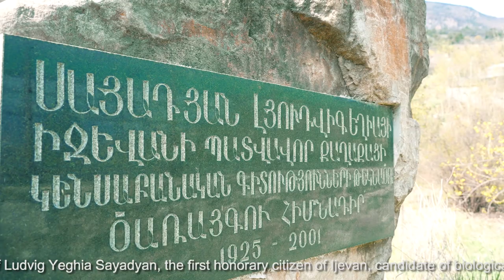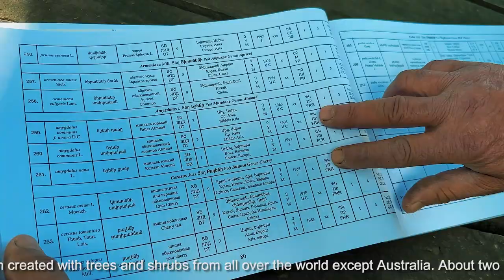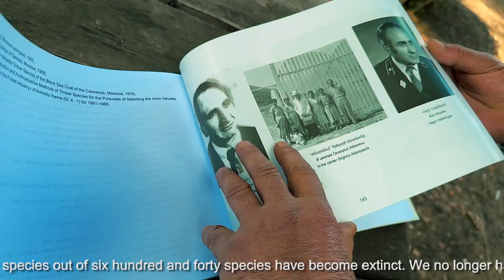Իջևանի դենդրոպարկը վերացնում են / Ռեքվիեմ / դոկումենտալ / ահազանգ / Реквием иджеванского дендропарка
Դոկումենտալիստիկա
Այս տեսագրության մեջ Հայաստանի լավագույն ծառագետներից մեկը, Իջևանի դենդրոպարկի տնօրեն Մեխակ Սայադյանը ներկայացնում է փաստեր այն մասին, որ 2018 թվականի հեղափոխությունից հետո Հայաստանի ղեկին եկած փաշինյանական կառավարության հետևողական քայքայիչ գործողություններ է սկսել Իջևանի դենդրոպարկը վերացնելու ուղղությամբ։ Այդ գործում մեծ դեր է խաղում իշխանությունների հովանավորյալ Իջևանի գինու գործարանի ղեկավարությունը։ Գործարանը փոխել է Աղստև գետի հունը, խախտելով մի շարք օրենքների պահանջները, սակայն չնչին գումարով է միայն տուգանվել, իսկ հարևանությամբ գտնվող Իջևանի դենդրոպարկում գինու գործարանի գործողությունների հետևանքում սկսել են չորանալ օրիգինալ կոլեկցիայի ծառերն ու բույսերը։
Քննչական վարույթում գտնվող Իջևանի դենդրոպարկի մի մասը ՇՄՆ֊ն վարձակալության ապօրինի մրցույթով տրամադրել է Իջևանի գինու կոնյակի գործարանին։ Իսկ տարածքում գտնվող տնկիները մոտ 50 մլն դրամ արժողությամբ հանձնել է ի պահ հիշյալ գործարանին։
Այժմ նախարարությունը փորձում է փակել Իջևան դենդրոպարկ պետական հիմնարկը, կրճատել֊ազատել դենդրոպարկի ոտից գլուխ՝ եղած չորս հոգուն, ովքեր միասին նույնիսկ 500 հազար դրամ չեն ստանում, այսինքն միասին մեկ պատգամավորի աշխատավարձ էլ չեն ստանում։
Ի հավելումն նաև նշենք, որ ՇՄ նախարարությունը մոտ երեք տարի է չի կազմել ծառայգուն հասցված վնասների հաշվման հանձնաժողով։
Չի ձեռնարկվել ոչ մի միջոց մեղավորներին պատասխանատվության կանչելու ուղղությամբ։
Մանրամասները դիտեք տեսանյութում, որը տրամադրված է ՀՀ Քննչական Կոմիտեին ևգտնվում է Կարևորագույն Հարցերով Վարչության վարույթում։